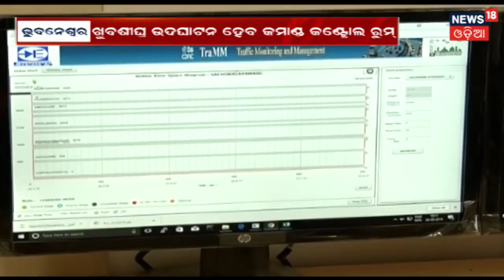ଆଜି ସକାଳ 6:00 ରୁ ଶୁକ୍ରବାର ସକାଳ 6:00 ପର୍ଯ୍ୟନ୍ତ ସମସ୍ତ ବ୍ୟାଙ୍କ ରହିବ ବନ୍ଦ | News18 Odia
From today 6:00 AM till friday 6:00 AM all the banks will remain closed.